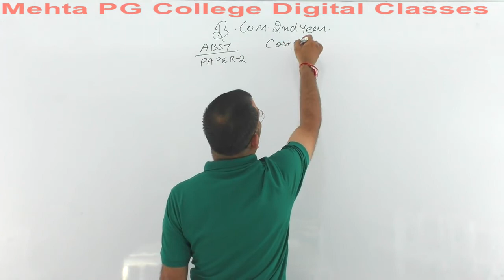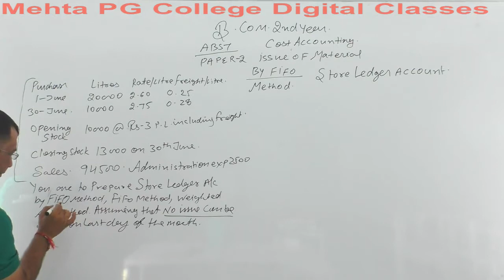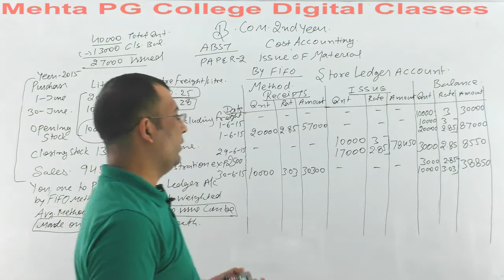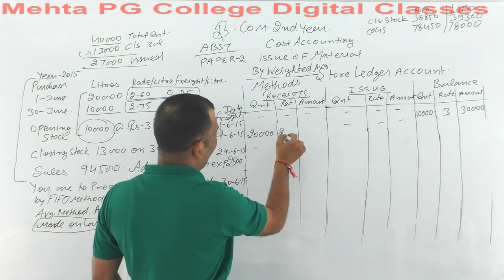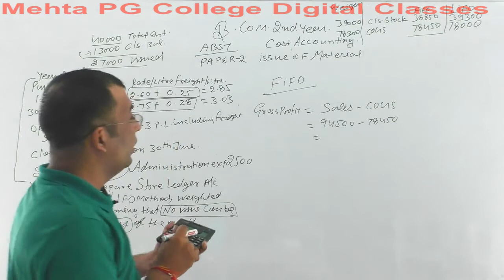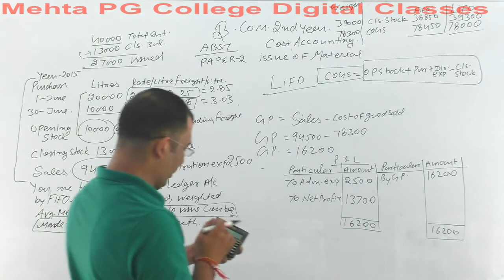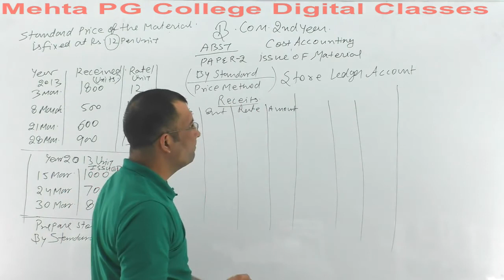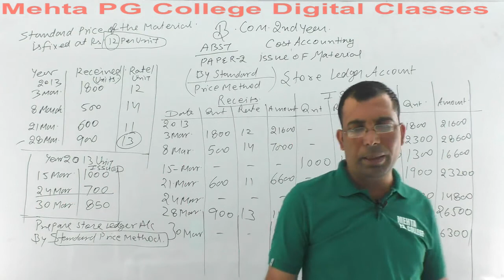B.COM PART- II YEAR (ABST-2)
ISSUE OF MATERIAL 5